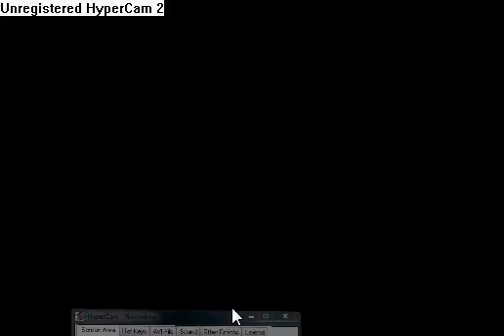runescape-money making 50k in 5 mins p2p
make money on runescape witch white berrys like 50k in 5 mins